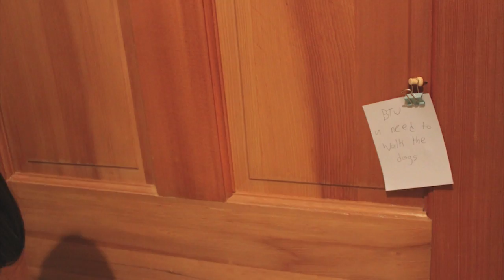Mornings -- Expectation vs. Reality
Hello!!! Hows in going everyone I'm doing just great. Sorry I didn't get this video up yesterday I wanted to do a thumbnail and in like the middle of the night I notced that I forgot to do one when I told myself a million times that day to make a thumbnail. but anyways its to late to do anything now. So hope you enjoyed the video. BYE!!!